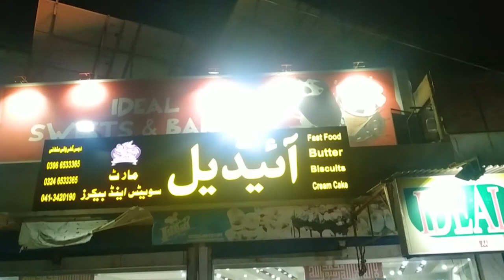Esy Nahany Ka Dil Kr Rha Hy | Bravo Gee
hi, guys in this vlog I spend a good time with friends AND received an order from Daraz.pk if you like this please share it and subscribe to my youtube channel